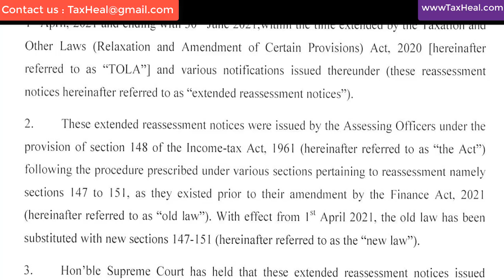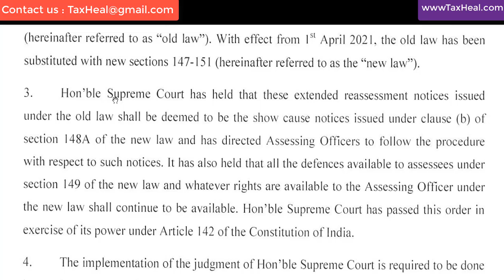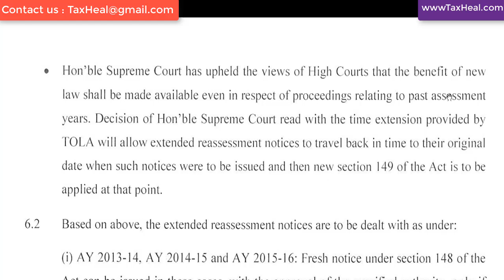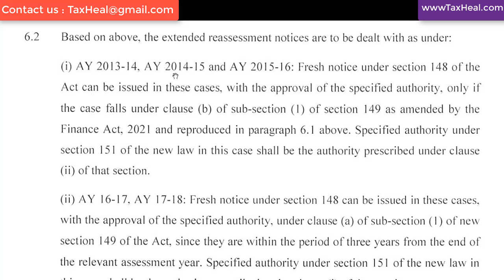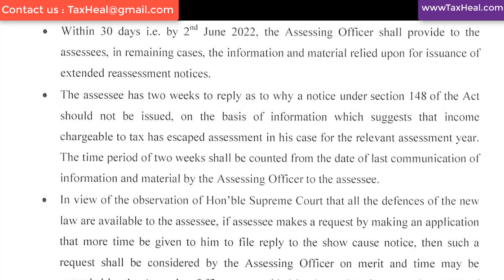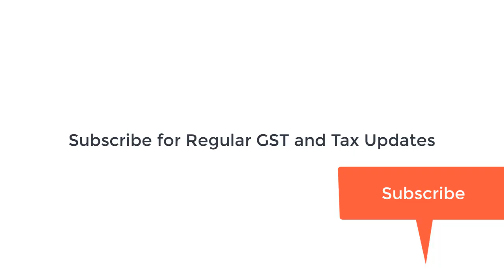मिली बड़ी राहत I INCOME TAX PAYER को NOTICE नहीं आएंगे OLD YEARS I CA Satbir singh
Under the new provisions applicable from April 1, 2021, the re-assessment notice can be issued within 3 years from the end of the relevant assessment year. If, however, the amount of escaped income exceeds Rs. 50 lakh, the notice can be issued within 10 years from the end of the relevant assessment year.